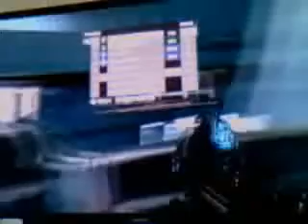Halo Reach Beta: FFA on Swordbase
An FFA match on Swordbase. I use the Sprint ability and my current rank is Warrent Officer. Keep in mind I was playing against like 4 Guests.